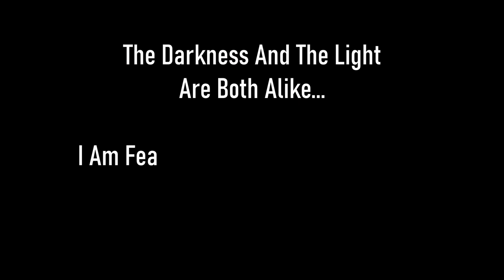Skyrim SE [Vigilant Of Stendarr] Act IV: Vigilant DLC Finale Pt.28 Ep.171